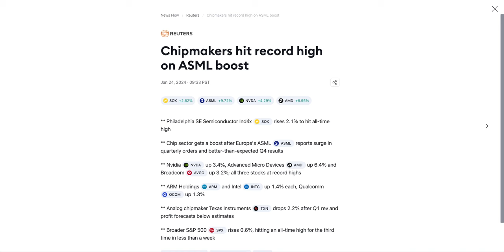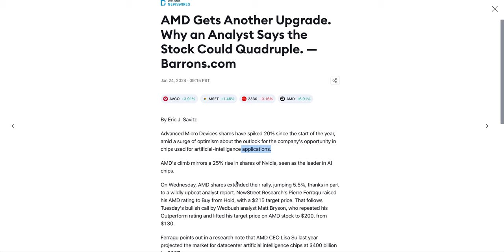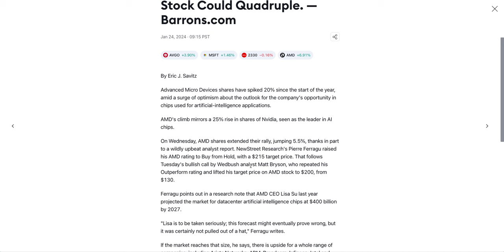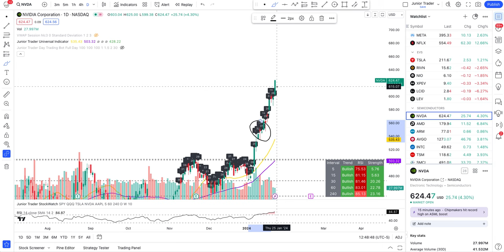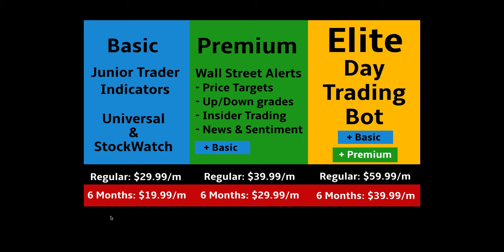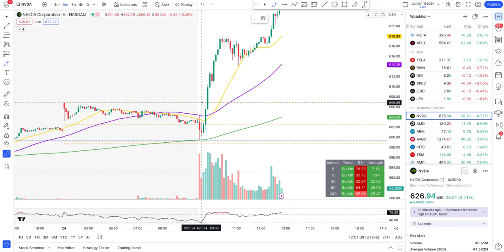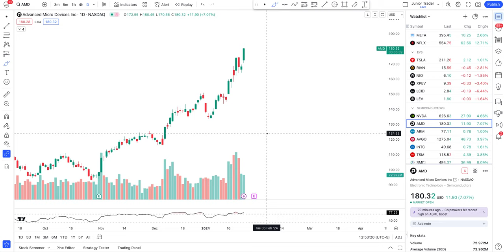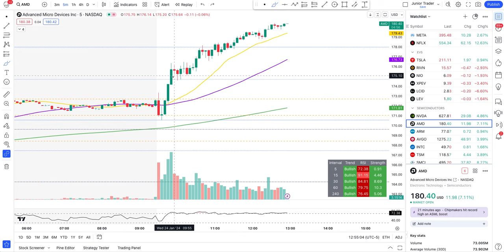Nvidia Stock Analysis | AMD Stock Analysis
Nvidia stock price is above $600 today. Is it going to go above $700 next?